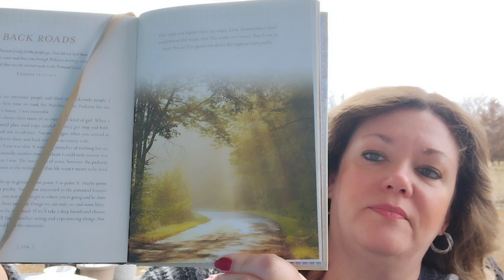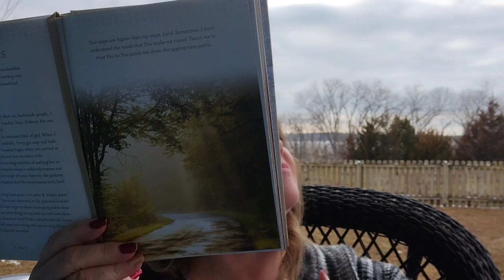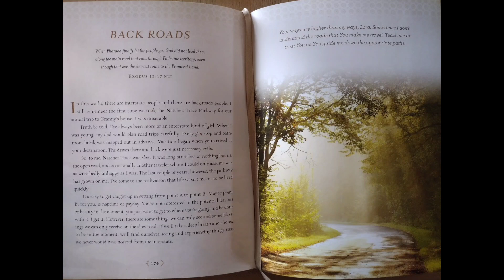Thoughtful Thursdays ~ Week 198 📖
Devotions from the Front Porch
by Stacy Edwards

Back Roads

Exodus 13-17 ~ When Pharaoh finally let the people go, God did not lead them along the main road that runs through Philistine territory, even though that was the shortest route to the Promised Land.

Enjoy life in the moment! 😊  God bless y'all.